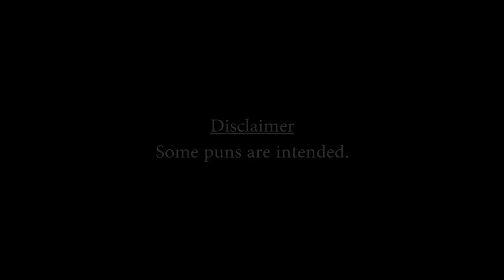Kite Flying and Queer Games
Flying kites and playing games at Juhu Beach.